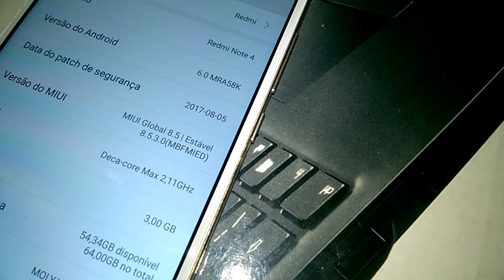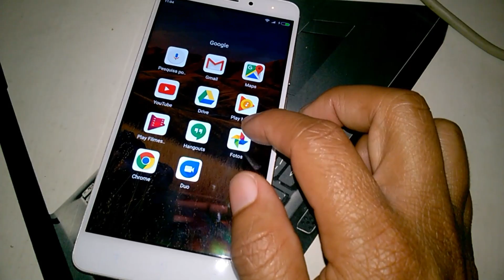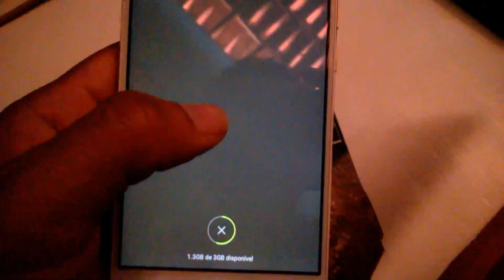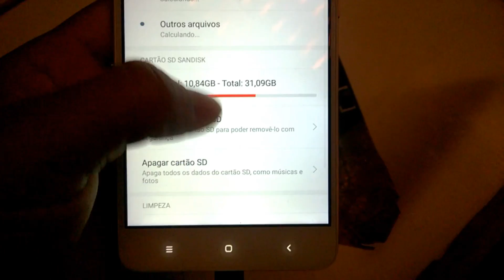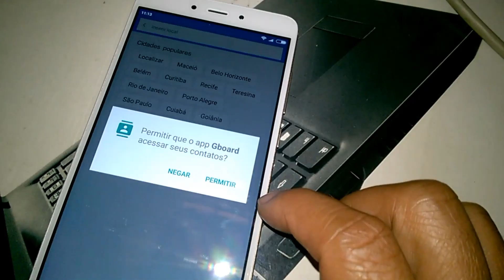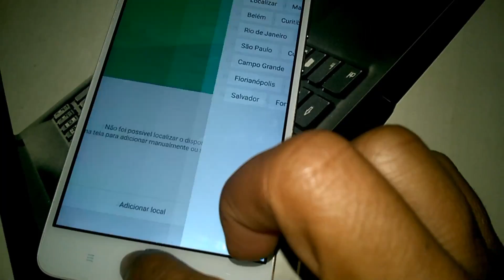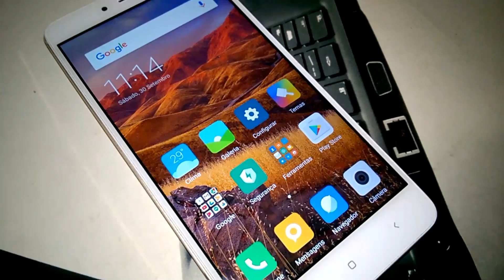MIUI 8 GLOBAL ESTÁVEL V8.5.3.0 - XIAOMI REDMI NOTE 4 MTK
▬▬▬▬▬▬▬▬▬▬▬▬ஜ۩۞۩ஜ▬▬▬▬▬▬▬▬▬▬▬▬▬
▓▓▓▒▒▒░░░ LEIA A DESCRIÇÃO DO VÍDEO ░░░▒▒▒▓▓▓
▬▬▬▬▬▬▬▬▬▬▬ஜ۩۞۩ஜ▬▬▬▬▬▬▬▬▬▬▬▬▬▬
MIUI 8 ESTÁVEL V8.5.3.0 - XIAOMI REDMI NOTE 4 MEDIATEK MT6797 HELIO X20 - PORTUGUÊS-BR
DOWNLOAD DA MIUI 8 V8.5.3.0  (ESTÁVEL)

COMO DESBLOQUEAR BOOTLOADER - XIAOMI REDMI NOTE 4 MTK [PORTUGUÊS-BR]

🔰MARCA: XIAOMI
🔰MODELO: REDMI NOTE 4
🔰PROCESSADOR: MEDIATEK MT6797 HELIO X20
🔰NÚCLEO: 10.  x2 2.1 ghz, x4 1.8 ghz, x4 1.4 ghz
🔰GPU: MALI-T880
🔰RAM: 3GB
🔰MEMORIA INTERNA: 64GB
🔰CARTÃO DE MEMORIA: 32GB
🔰BOOTLOADER: DESBLOQUEADO
🔰ANDROID: 6.0.1 (CUSTOM ROM)
🔰ROOT: SIM
★CANAIS PARCEIROS★

🆘Ajuda a traduzir este vídeo para Inglês

💲 Freedom! - ★YouTube Partnership

Site e rede social.